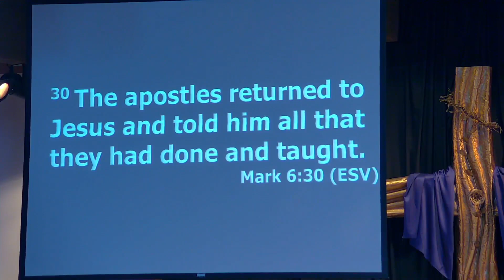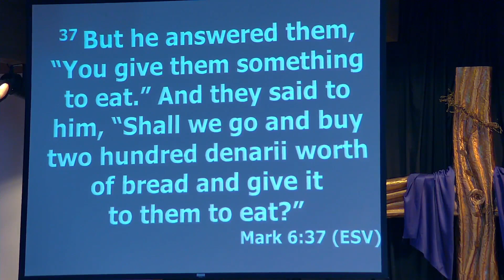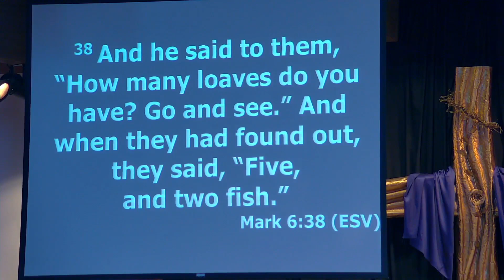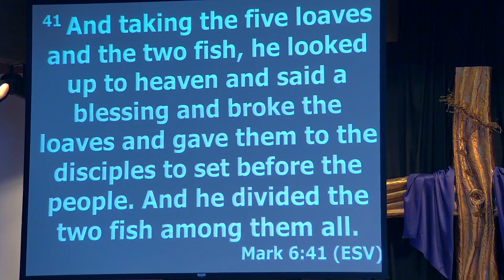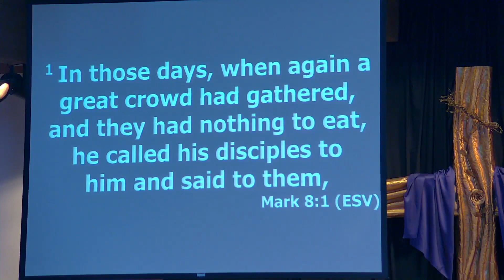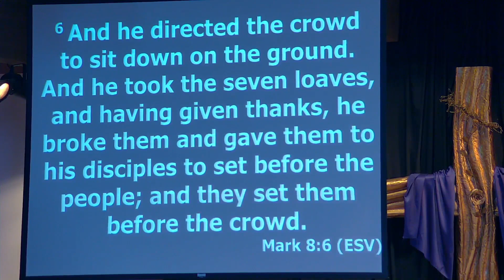Ben Houghton - Called to Live Supernatural | April 21st, 2024